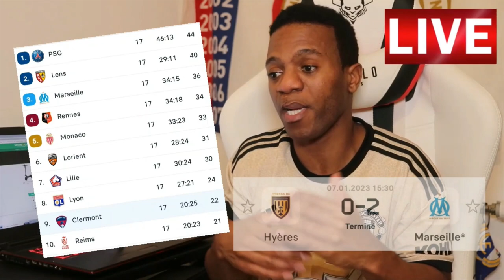L'OL bat Metz (2-1) et se qualifie pour les 16es de finale de la Coupe de France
Davy L'artiste